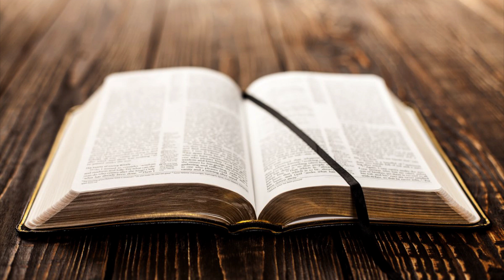YouTube 성경통독 ‘나의 사랑하는 책’, 요한계시록 20-22장, 화정동 성광교회(담임목사 유관재)